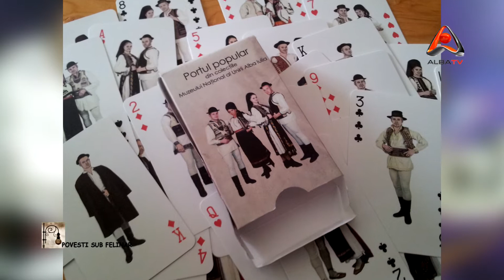POVESTI SUB FELINAR - FLAVIU MIRZA 28 05 13